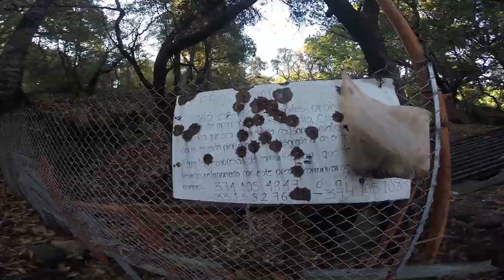Explorando la cima de volcán extinto ║ Tequila, Jalisco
Trekking por el volcan extinto de tequila jalisco, subimos 2500 metros sobre el nivel del mar.
Un excelente lugar para hacer ejercicio y respirar aire fresco, se puede practicar senderismo, climbing, bicicleta de montaña, entre otras actividades.

MUSIC

Upbeat and Happy Background Music For Videos ‘Energetic Upbeat Pop’ is an uplifting pop track with a feel-good vibe.